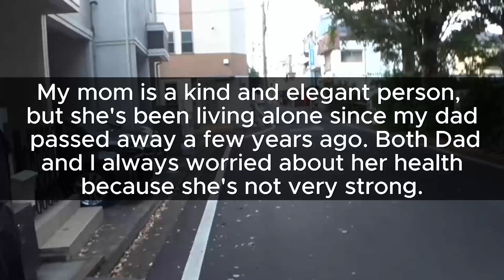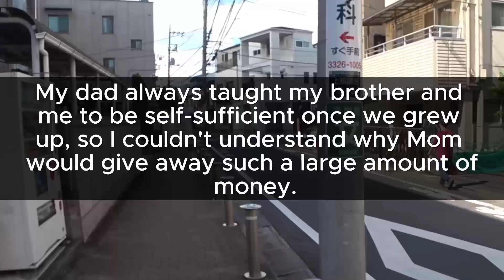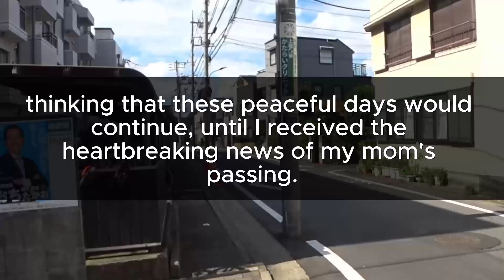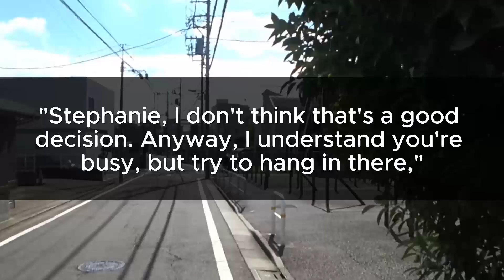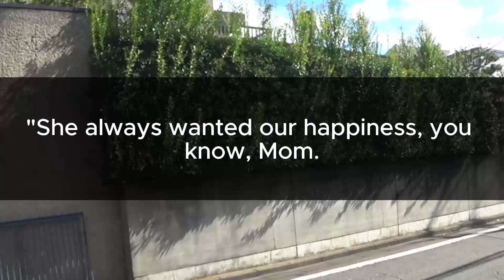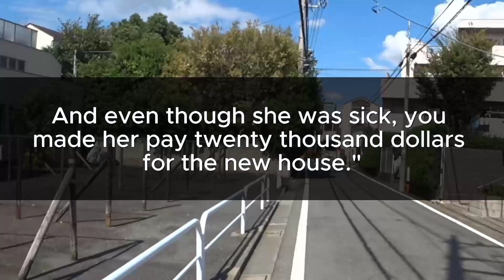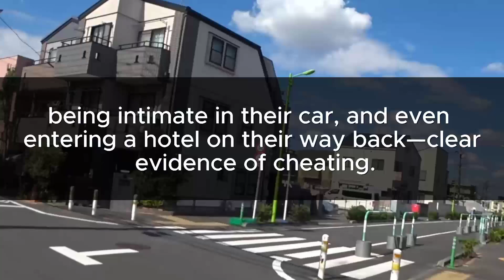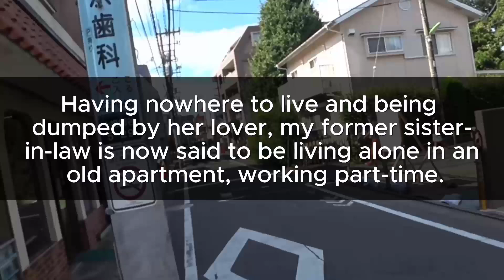My sister-in-law made my mother pay $20,000 for a house but skipped her funeral.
It came to our attention that my sister-in-law made my mother pay $20,000 for a new home and didn't show up for her funeral.